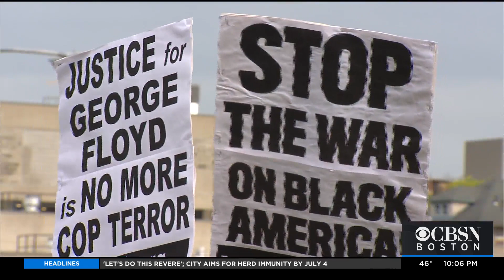Protesters March To Boston Police Headquarters Demanding Change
Roughly 100 protesters rallied Wednesday in Boston’s Nubian Square, then marched to Boston Police Headquarters. WBZ-TV's Kristina Rex reports.